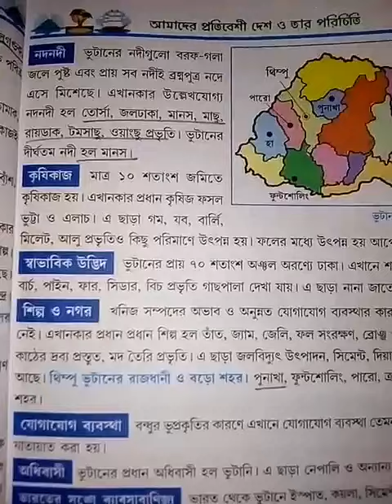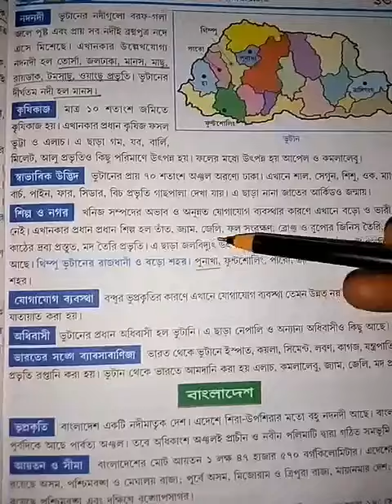Class V Geography class 2022(P-12-13)part-2